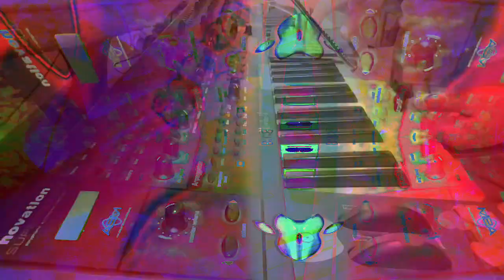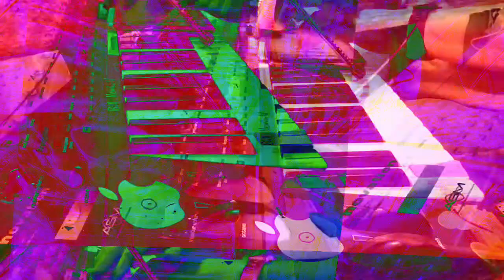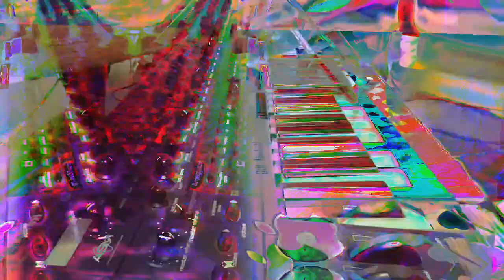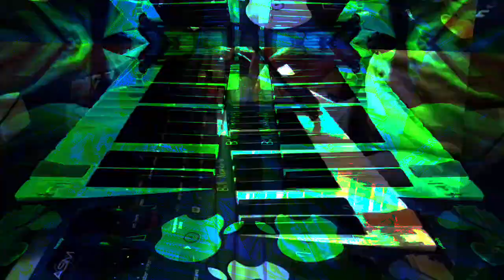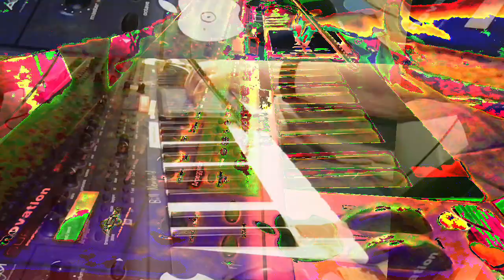[EPILEPSY WARNING] Movie 23 03 22 18h08m24s *Photosensitivity Warning*